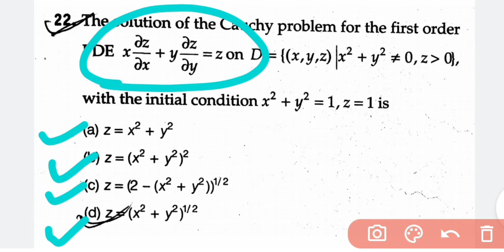CSIR NET MATHEMATICS || JUNE 2013 || PARTIAL DIFFERENTIAL EQUATION || PART B || SOLUTION